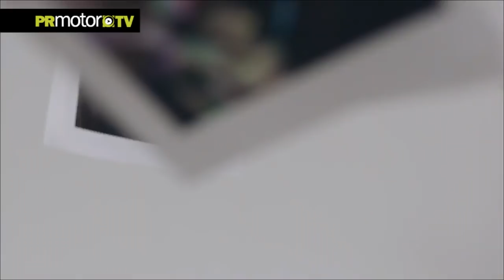Conoces el nuevo BMW Vision iNEXT? Making-of Film completo en PRMotor TV Channel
El BMW Vision iNEXT. Enfocado en el futuro.

En la Reunión General Anual de BMW AG en mayo de 2018, Harald Krüger, Presidente del Consejo de Administración de BMW Group, describió iNext de la siguiente manera: "El proyecto iNEXT proporcionará nuestros bloques de construcción para el futuro, a partir de los cuales toda la compañía y todos de sus marcas se benefician ".

iNEXT aborda la gran pregunta que está en el corazón del trabajo cotidiano del Grupo BMW: "¿Cómo nos moveremos en el futuro?" iNEXT construye resueltamente la idea que primero tomó forma en 2007 con "proyecto i" y evolucionó hasta el lanzamiento del BMW i3 en 2013.

Ahora puedes ver este y todos los contenidos dentro de nuestra plataforma del Canal PRMotor TV para Smart TV (24 canales!) y también en Internet.